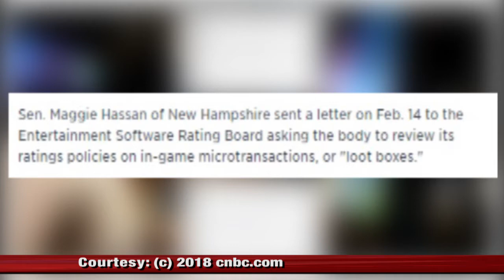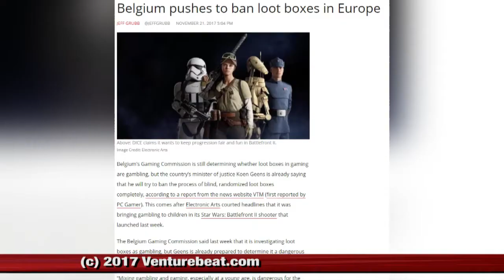Loot Boxes and Gambling Controversy v2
NCC News explains the controversy that loot boxes are causing in online multiplayer video games.

What exactly is a Loot Box? Why is being considerate as a gambling activity?